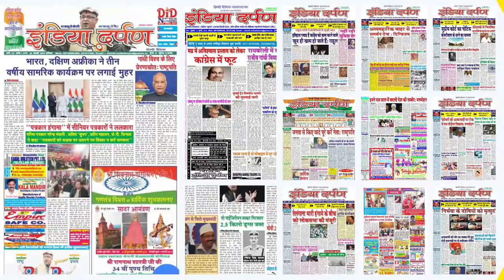संसदीय समिति ने वेंकैया नायडू को सौंपी अपनी रिपोर्ट